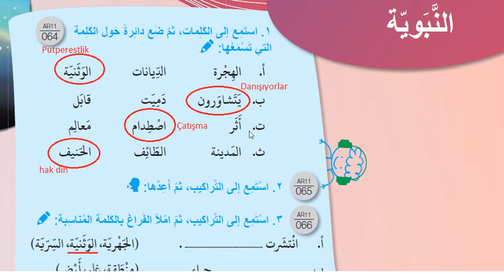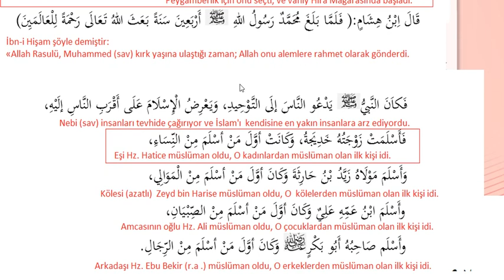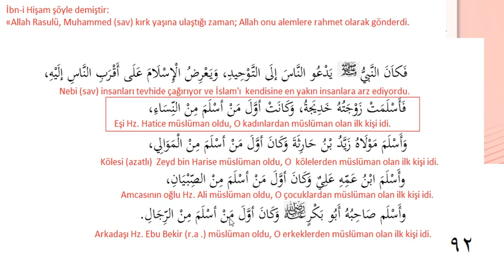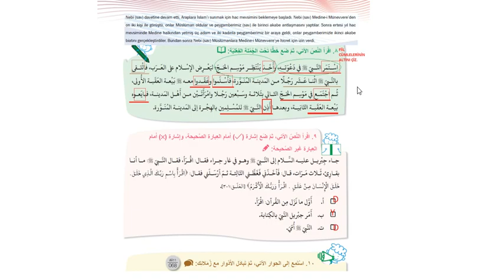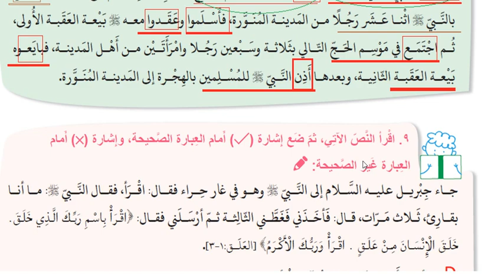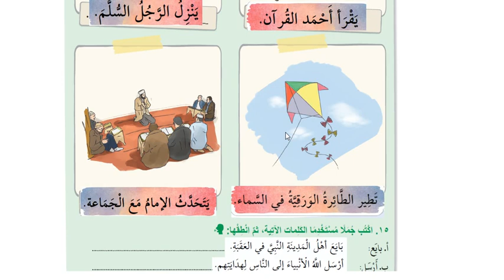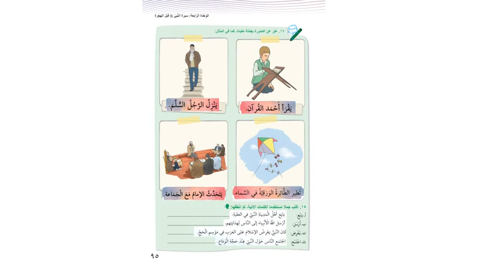İMAM HATİP LİSESİ MESLEKİ ARAPÇA 11 SINAVA HAZIRLIK SAYFA: 92, 93, 94, 95,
ANADOLU İMAM HATİP LİSESİ ARAPÇA 11 CEVAP VE KONU ANLATIMI.